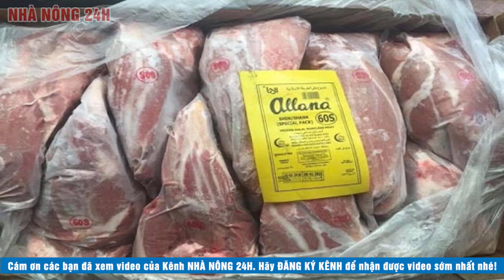🔴Tin biển đông mới nhất 24/8 | Mỹ không còn lịch sự với Trung Quốc ở biển đông, cơ hội của Asean ?